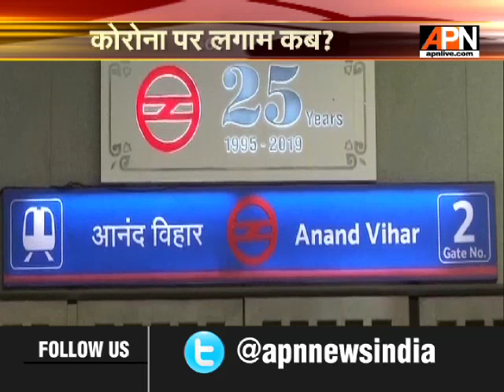कोरोना पर लगाम कब ? || APNSpecialedition as of 02/05/2020